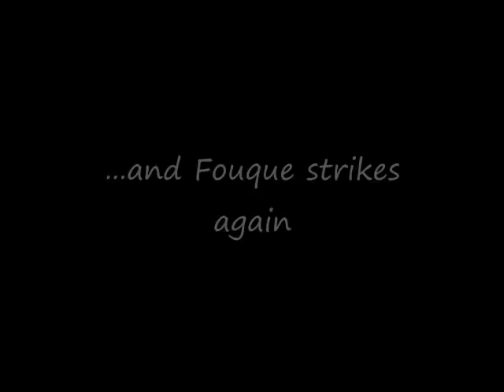PES 6 - Original Players Goal Compilation